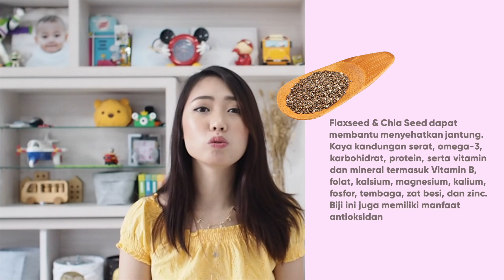Dijamin Ampuh!? Cara Menurunkan Kolesterol Dengan Cepat!?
Cara Menurunkan Kolesterol Dengan Cepat | Tips Kesehatan | Makanan Penurun Kolestrol Tinggi LDL

Ada dua jenis kolesterol, yakni kolesterol baik dan kolesterol jahat. Kolesterol baik (HDL-High Density Lipoprotein) berfungsi untuk mencegah terjadinya ateroma atau penyempitan pembuluh darah akibat lemak

Sedangkan kolesterol jahat (LDL-Low Density Lipoprotein) merupakan salah satu penyebab utama pembentukan ateroma. Selain kolesterol baik dan jahat, ada lemak dalam bentuk lain dalam darah yang disebut trigliserida.

Ateroma sendiri merupakan pemicu penyakit jantung yang dikenal juga sebagai ateroklerosis atau pengerasan pembuluh darah. Ateroma adalah plak lemak yang menumpuk di dinding arteri pembuluh darah. Setelah berbulan-bulan, bahkan bertahun-tahun, plak tersebut menebal dan meluas. Pada saat itulah, pembuluh darah tersumbat dan membuat aliran darah tidak lancar. Kondisi ini dapat menyebabkan serangan jantung, stroke, atau masalah serius lainnya.

Tingkat kolesterol setiap orang berbeda-beda, tergantung pada apa yang  dikonsumsinya. Selain itu, setiap orang dapat memiliki tingkat kolesterol yang berbeda pula meski mengosumsi makanan yang sama. Pada beberapa orang, kolesterol tinggi bisa hanya disebabkan oleh faktor keturunan. artikel kesehatan diabetes